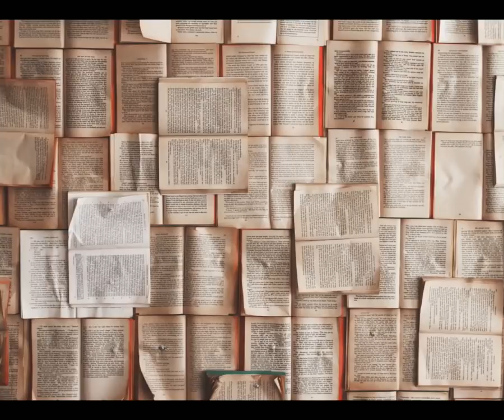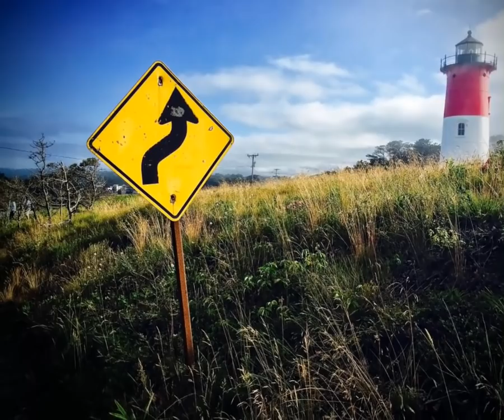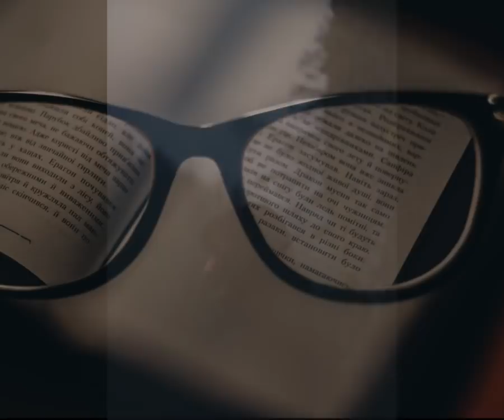Illuminati tajna siedziba w Szwajcarii tunel ! SZOK !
i jeszcze nie wspomniałem we filmiku, ze otwarciu tego tunelu towarzyszył bardzo dziwny spektakl artystyczny zawierający wlele symboli illuminati i satanistycznych przypadek ?